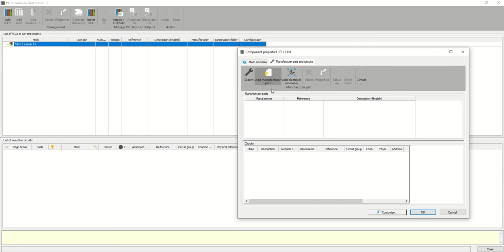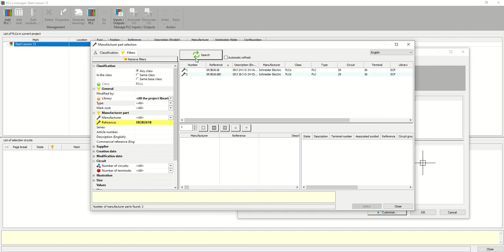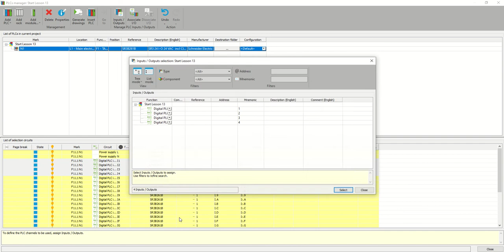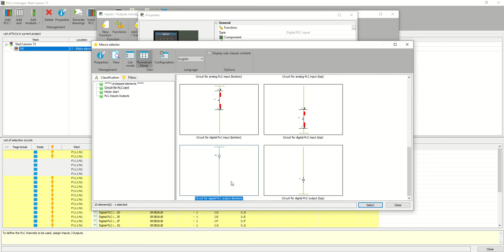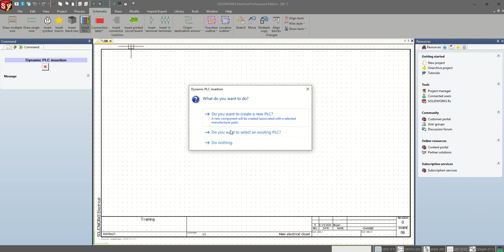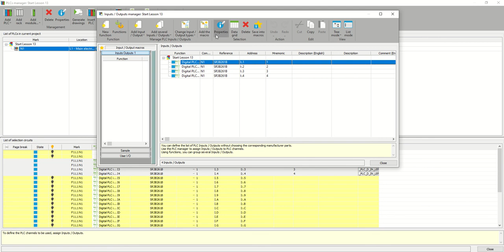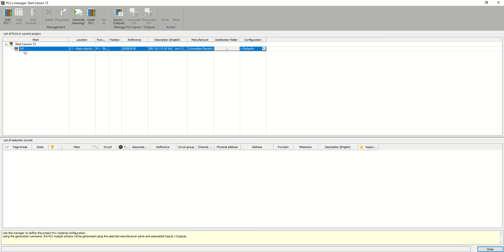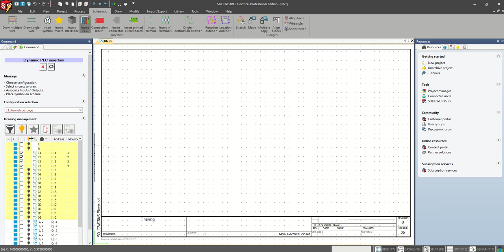SolidWorks Electrical Schematics (No 27) Automatizovani PLC simboli (Lekcija 13)